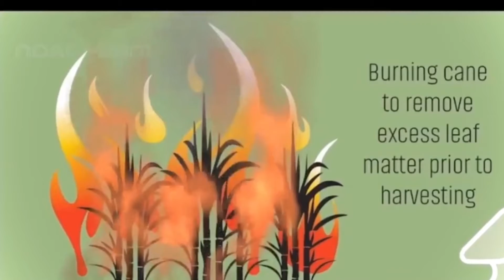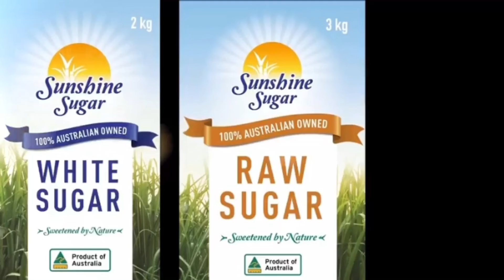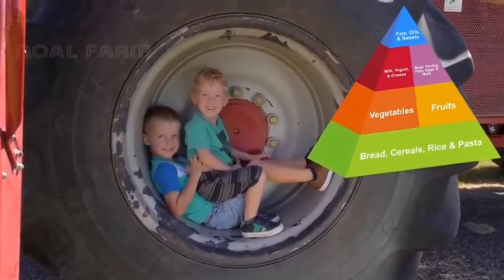Sugarcane Growing And Harvest- Sugar Mill Processing Line-Modern Machine Harvest